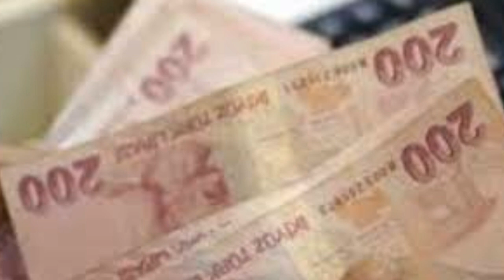MAAŞLAR ARTTI TABAN MAAS Emekli Dul Yetim Engelli ssk bağkur 4A 4B 4C